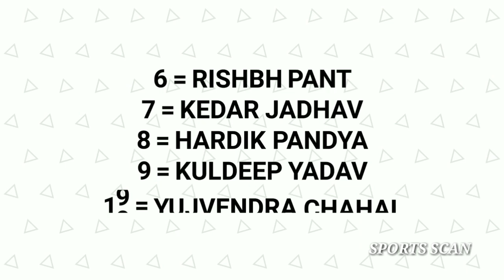India Confirm OdI Squad Against Australia 2019 || BCCI Announced India OdI Squad Against Australia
BCCI has announced Indian Team for the series against Australia. KL Rahul recalled for the ODI and T20 home series where Dinesh Karthik dropped from the ODIs. For the 1st and 2nd ODI Siddharth Kaul
comes in and for the remaining ODIs Bhuvneshwar Kumar replaces Kaul.
Young leg spinner Mayank Markande also got selected for the T201 against Australia.

Indian Team for T-20l's-
Virat (Capt), Rohit (vc), KL Rahul, Shikhar Dhawan, Rishabh Pant, Dinesh Karthik, MS Dhoni (WK), Hardik Pandya, Krunal Pandya, Vijay Shankar, Yuzvendra Chahal, Jasprit Bumrah, Umesh Yadav, Sidharth Kaul, Mayank Markande

Indian Team for ODIs-

Virat Kohli (Capt), Rohit Sharma (vc), Shikhar Dhawan, Ambati Rayudu, Kedar Jadhav, MSD (wk),Hardik Pandya, Jasprit Bumrah, Mohamed Shami,Yuzvendra Chahal, Kuldeep Yadav, Vijay Shankar,
Richahh Pant Siddharth Kaul/BHUNESHWAR KUMAR,KI Rahul

Please subscribes my YouTube channel sports scan .

🌐🌐SOCIAL ACCOUNT🌐🌐

UNDER SECTION 107 OF THE COPYRIGHT ACT 1976 ALLOWANCE IS MADE FOR ''FAIR USE'' FOR PURPOSE SUCH AS CRITICISM ,COMMENT,NEWS REPORTING,TEACHING,SCHOLARSHP,And RESEARCH FAIR USE IS A USE PERMITTED BY COPYRIGHT STUATE THAT MIGHT otherwise infringement nonprofit EDUCATIONAL OR PERSONAL USE TIPES THE BALANCE IN FAVOUR OF FAIR USE